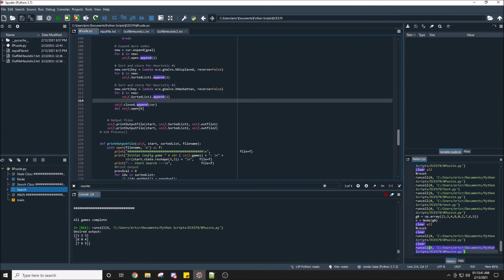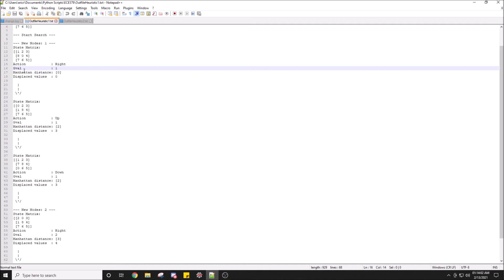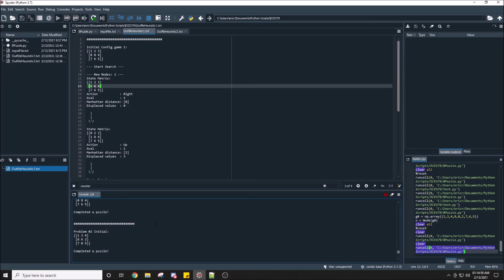8 Puzzle Search Problem Code Walkthrough (Python)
Short description and code walkthrough of how I implemented the search for an 8 puzzle solver